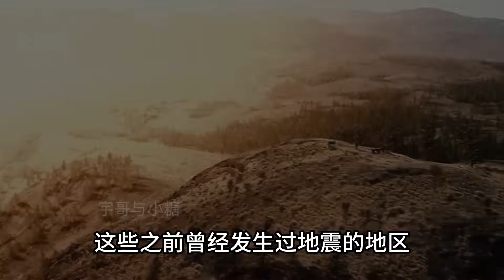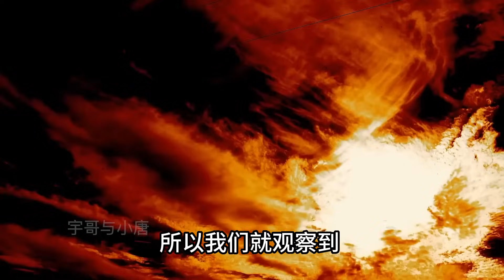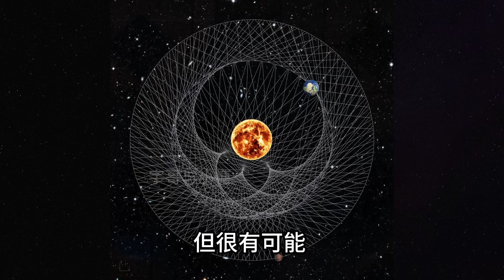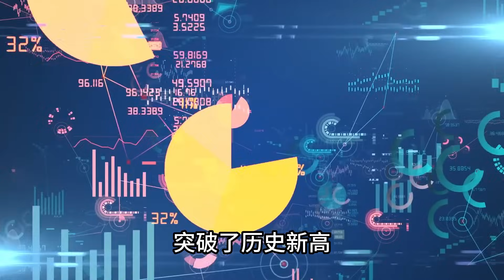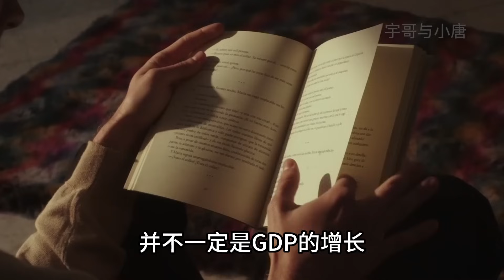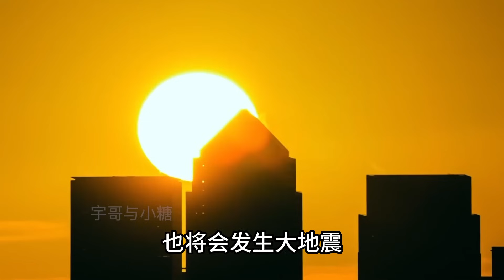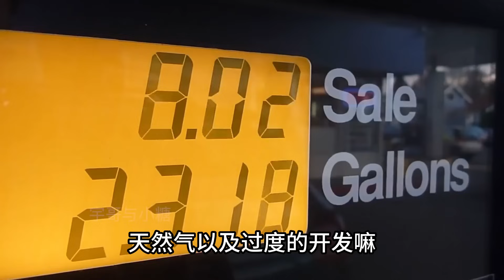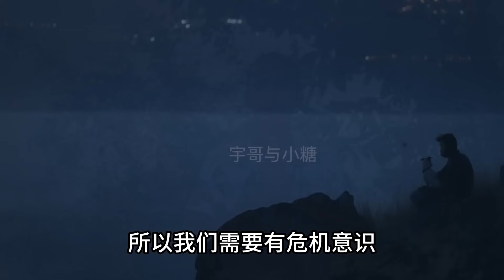印度神童最新預言2023年末！第三次世界大戰已經開始了，11月是關鍵期！|宇哥與小糖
印度神童最新预测2023年末，第三次大战已经开始11月是关键期？